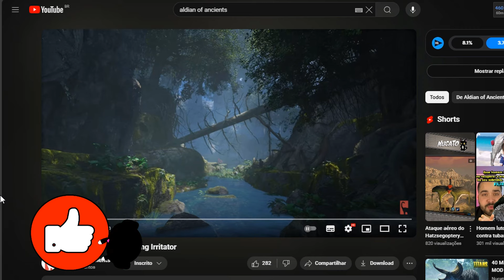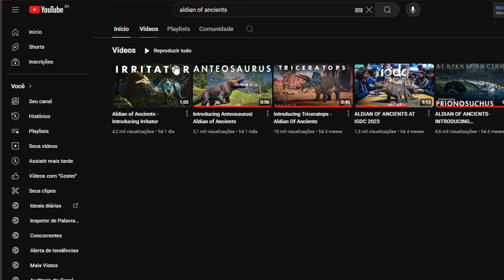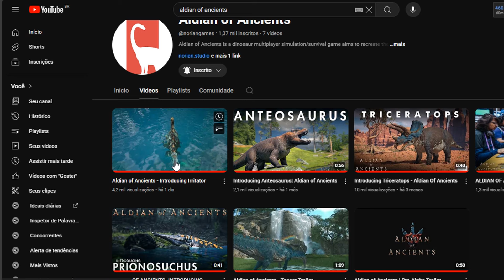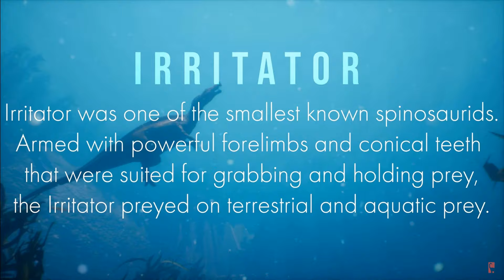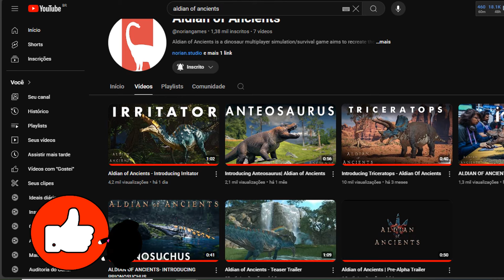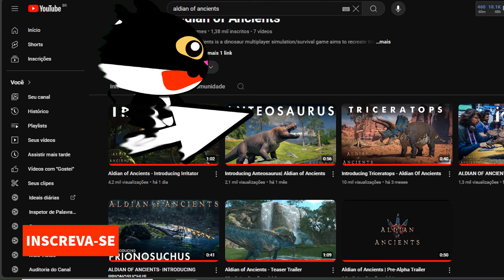O NOVO Dinossauro IRRITATOR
Uma análise do novo Trailer lançado pela @noriangames sobre o mais novo Dinossauro modelado, o Irritator.

Mande o comprovante no meu Discord para ser mencionado no vídeo.
🤫 Somente seu Nome será exibido em Vídeo como Apoiador.

🔑 Compre o Path of Titans no meu link e ganhe vantagens como Skins e Buffs.